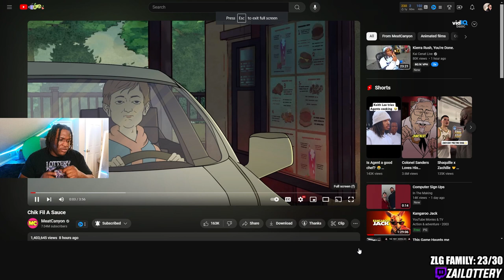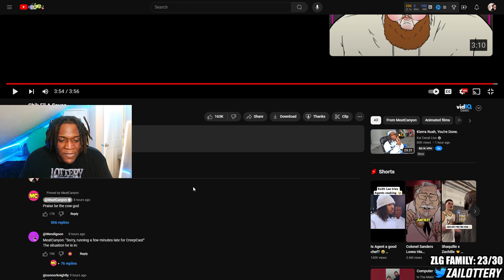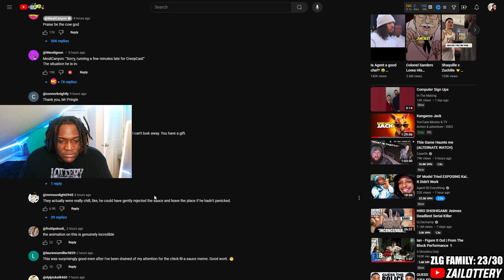THE REAL REASON CHICK-FIL-A CLOSES ON SUNDAY